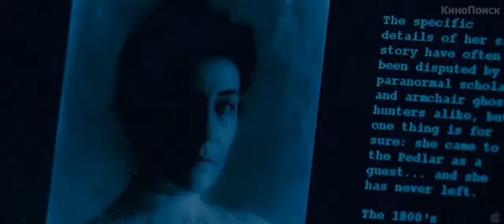Тайны старого отеля Русский трейлер '2012' HD